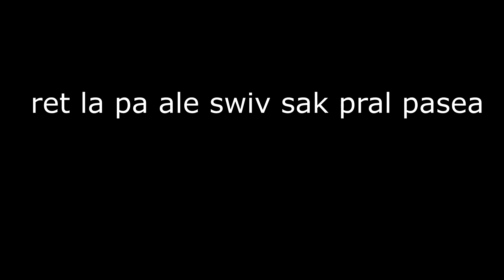ti moun 2000 gn trop kran le yo pran mariw